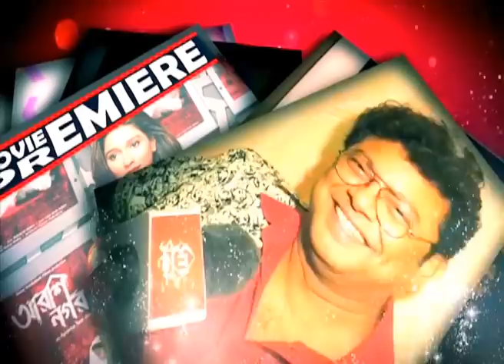পোস্ত কে কোথায় খুঁজে পেলেন নন্দিতা-শিবপ্রসাদ জুটি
Exclusive Interview of Nandita Roy and Shiboprasad Mukherjee.